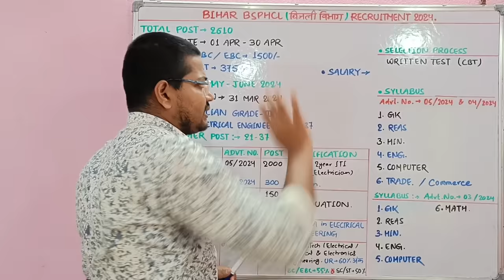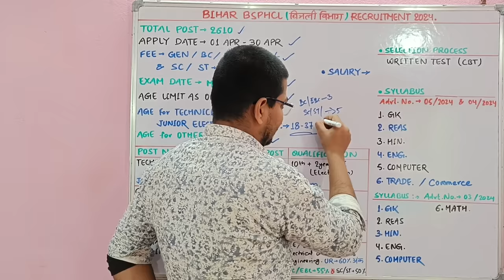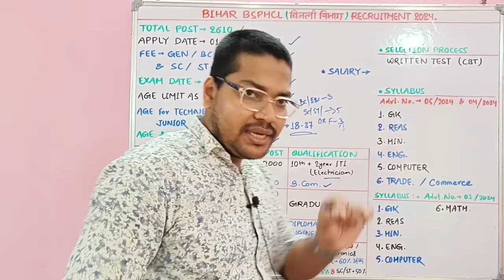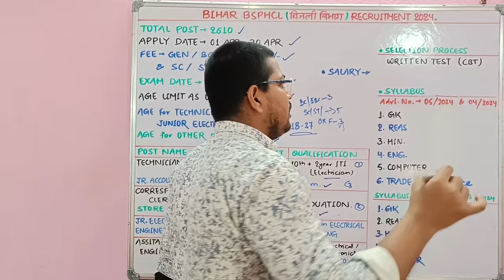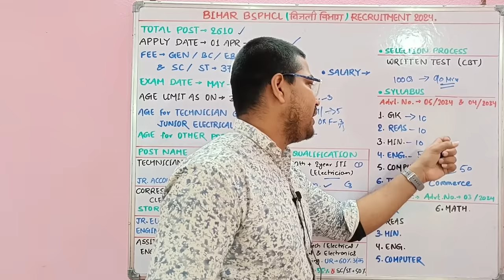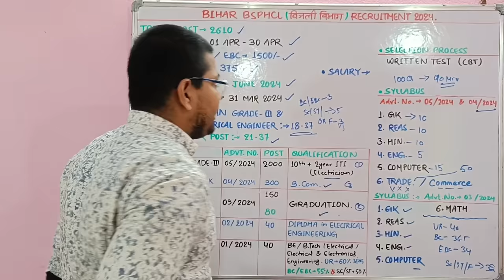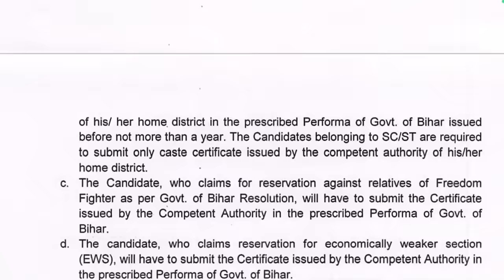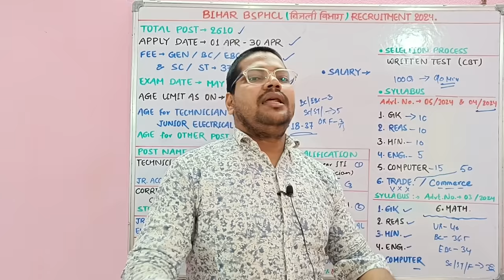Bihar BSPHCL बिजली विभाग New Vacancy 2024 | BSPHCL Recruitment 2024 Age Salary Syllabus 2024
नमस्कार दोस्तों...

उम्मीद करता हूँ की video आपको पसंद आया होगा।
ताकि आपको इनसे संबंधित परीक्षा के लिए सभी Important Updates मिलती रहे...

Suraj Kumar
From - BIHAR

🇮🇳 Proudly Indian 🇮🇳
     🇮🇳 Jai Hind 🇮🇳